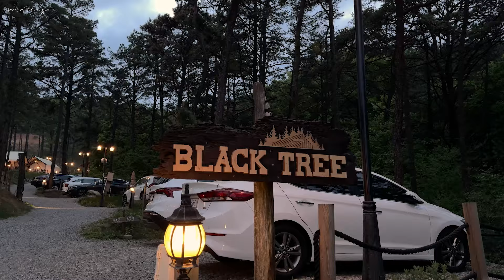[캠핑] 웰컴박스 받고 숲속 글램핑, 은은한 감성 조명에 아침은 우중캠핑 / 서해 영흥도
오랜만에 캠핑, 이번에는 서쪽으로 간다.
숲속에 있는 신상 글램핑장
센스 돋는 웰컴 박스에 신뢰 가는 침구까지 완벽.
조용한 숲속의 오후, 은은한 감성 들어오고 분위기 반전
고기는 부드럽고 불 맛 유지하게 조금씩 구워주고
칼칼한 조개탕 목 넘김 좋다.
후식은 잔불에 옥수수에 버터 발라 구워 먹기
불 멍 때리기 좋은 적당한 찬 공기에
달달한 마시멜로랑 뜨아가 잘 어울리는 밤
이 소리 때문에 텐트 밖 아침비는 은근 반갑다.
비오는 아침에 커피 맛 좋았던 캠핑

[장소]
블랙트리캠핑